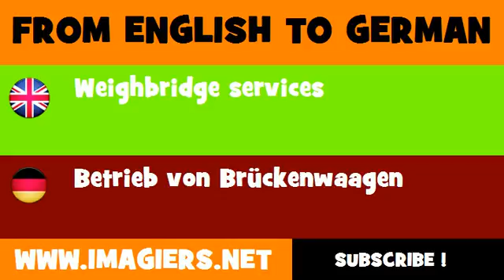DEUTSCH ENGLISCH = Betrieb von Brückenwaagen